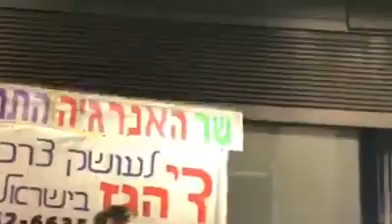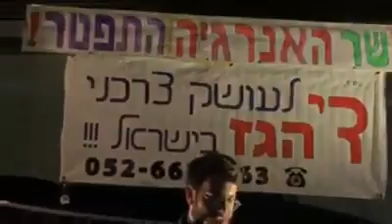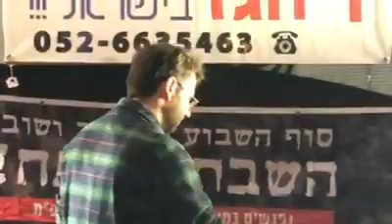העיתונאי ירמי שיק בלום בהפגנה נגד השחיתות - 28.10